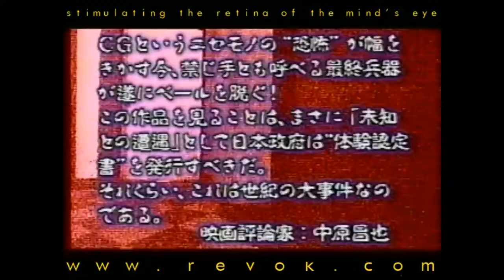RATMAN (1988) Japanese trailer for thsi creature horror starring the world's smallest man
This is the Japanese trailer for Giuliano Carnimeo's RATMAN.

     A scientist sets out to garner fame by combining the sperm of a rat into the ovum of a monkey and produces a hybrid creature with fangs and claws containing enough poison to kill a man in a few seconds.  With the creature contained, the delusional scientist plans to transport the rat-monkey to a genetics congress for further study and the possibility of winning a Nobel Prize.

     Meanwhile a New York photographer is on the same Caribbean island with some hot models doing a photo shoot and panic arises when people start turning up dead. When one of the models fails to return home her worried family sends her sister try and find out what is going on.  She teams up with a man at the airport (The Beyond's David Warbeck) and they take it upon themselves to investigate the murders which eventually leads them to the scientist's home, where the real terror begins.

     Measuring in at the micro midget size of 2' 4¼",the Ratman is played by Nelson de la Rosa, "Guiness Book of World Records holder as the smallest man in the world.  With his squeaks and scurrying around, the creepy little man is one of the most perfect casting choices in the history of film.